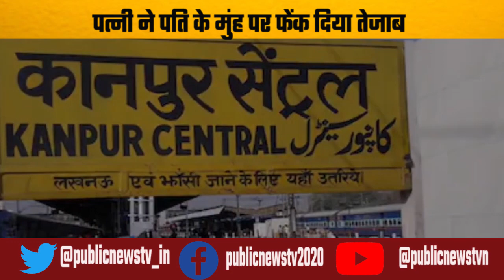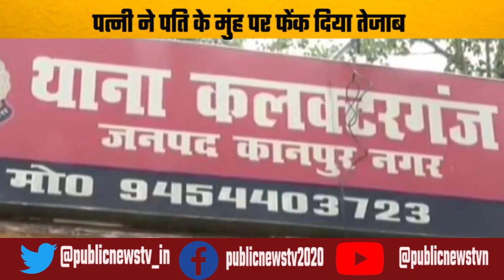पत्नी ने पति के मुंह पर फेंक दिया तेजाब | Kanpur | Acid Attack | Uttar Pradesh | Public News Tv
जहाँ पत्नी अपने सुहाग को सही सलामत रखने के लिए कई तरह के व्रत करती है वही एक महिला ने अपने पति के साथ जो किया है। उससे पूरा उत्तर प्रदेश हिल गया है। जी हाँ उत्तर प्रदेश के कानपुर से होश उड़ा देने वाला मामला सामनें आया है।  दरअसल यहाँ एक महिला ने बर्बरता दिखाते हुए अपने पति के चेहरे पर तेजाब फेक दिया।  बताया जा रहा है कि पति ने पत्नी से देर आने की वजह पूछी थी. इस बात पर दोनों के बीच झगड़ा शुरू हो गया और पत्नी ने एसिड फेंक दिया. युवक ने कलक्टरगंज पहुंचकर पत्नी के खिलाफ तहरीर दी. पुलिस ने उसे उर्सला अस्पताल में एडमिट कराया और आरोपी पत्नी को गिरफ्तार कर लिया.